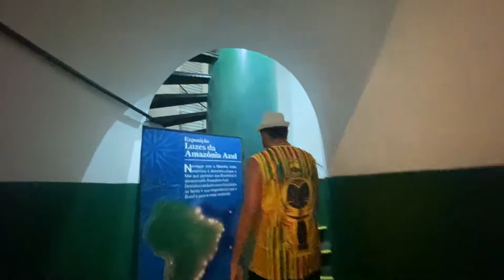Farol da Barra e praia da barra Salvador Bahia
Farol da Barra e praia da barra Salvador Bahia e contemplar um pôr do sol muito bonito. No final do dia as pessoas se deslocam até a praia da barra e ficam ao entorno do farol da barra para apreciar a paisagem, fizemos isso e também conhecemos o farol por dentro e toda sua história, veja no vídeo como foi tudo isso em mais um dia em Salvador na Bahia.
Viajante com ou sem dinheiro, após conhecer o canal Pousei Aqui suas viagens nunca mais serão as mesmas. Com experiências em companhias aéreas, hotéis, resorts, passagens aéreas baratas, roteiro de viagem para família, lugares inesquecíveis para viajar, eu vou dar dicas em diversos destinos dentro do Brasil e diversos destinos fora do Brasil. Se você deseja viajar barato, comprar passagens baratas, ter experiências gastronômicas e viajar gastando pouco e aproveitando muito, esse canal aqui foi feito para você, viajante, assim como eu apaixonado por viagens.
Através de viagens, passeios e experiências, Léo Oliveira e sua família mostram experiências Pet, viagens aos destinos escolhidos em férias e tudo o que você precisa para fazer as malas e conhecer o Brasil e o Mundo. O que esta esperando para viajar? Venha para o canal Pousei Aqui e conheça tudo sobre lugares, restaurantes, passeios e o ponto de vista de um cara apaixonado por viajar, decolar e pousar. Aqui você irá encontrar conteúdos relacionados a:
dicas de viagens, dicas de hoteis, como é voar com algumas companhias aéreas, viajar barato, viajar para fora do Brasil, viajar para o exterior, viajar dentro do Brasil, viajar gastando pouco, preço dos passeios, passeios para se fazer, viagens com amigos, viagens com pessoas, viagens baratas, passagens aéreas baratas, dicas para viajar, o que saber antes de viajar, onde se hospedar entre outros.

e claro fique por dentro do canal Beaglelando, onde Léo Oliveira e Benjamim falam tudo sobre as rotinas da vida em família com um filho de 4 patas. Acesse também